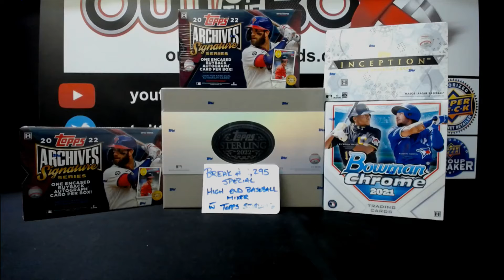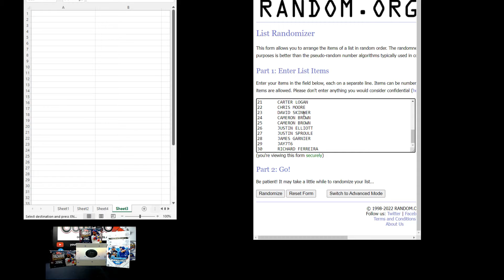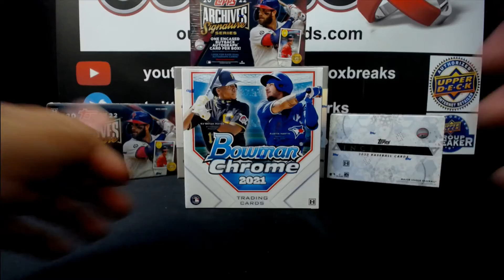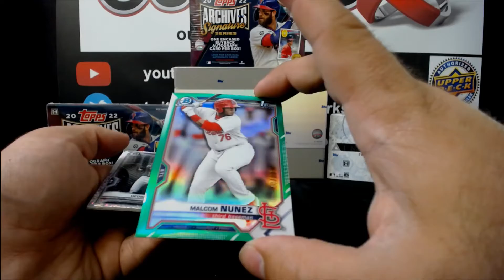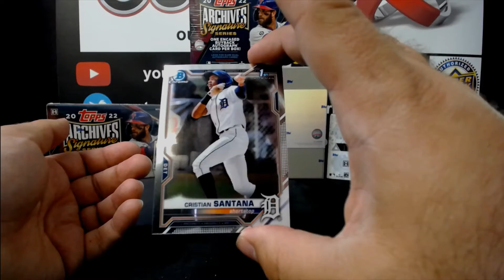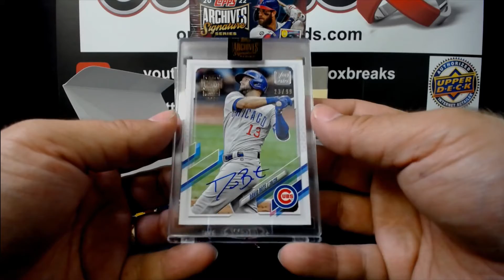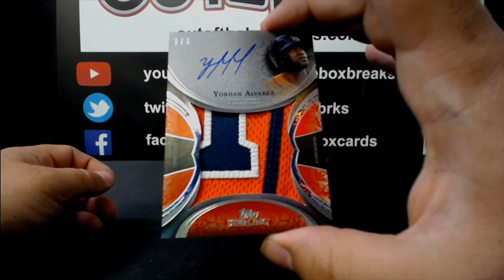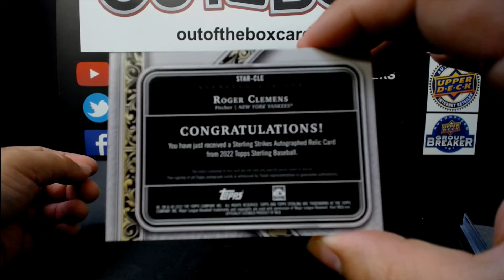Out Of The Box Group Break #11,295- 2022 Topps Sterling, Inception, Archives Sig Series X2 & More